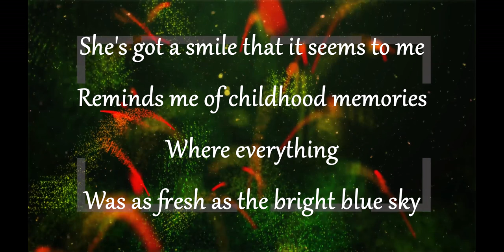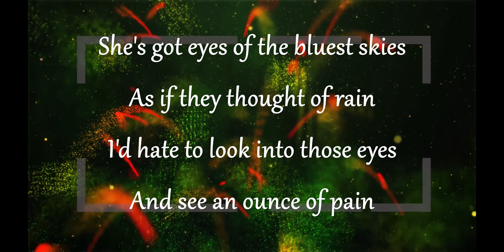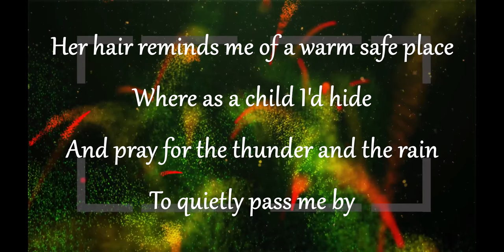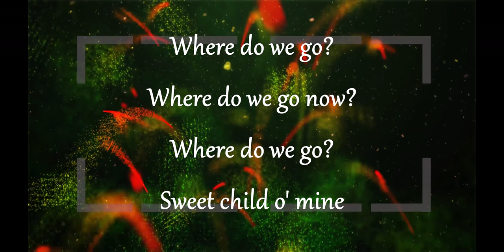Sweet Child O' Mine - Guns N' Roses HD QUALITY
Join me as we go back and listen to one of the greatest Guns N' Roses songs ever! Listen and enjoy darlings! Tata!